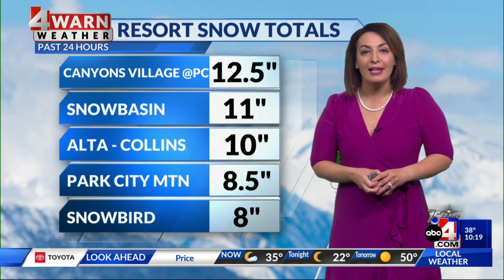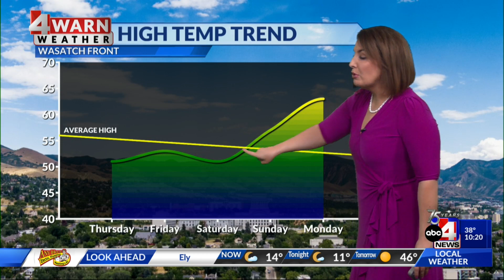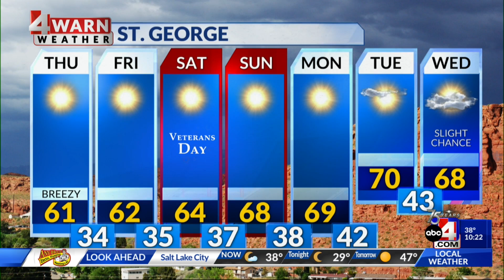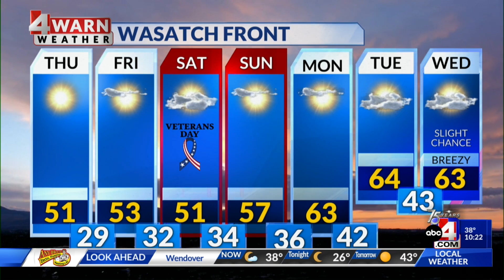11/08/2023 10 p.m. forecast: Warm-up in store for Veterans Day weekend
Temperatures for the Wasatch Front look to jump above average on the back end of the holiday weekend.